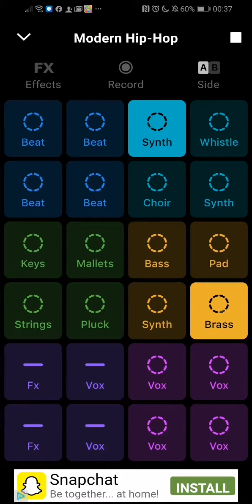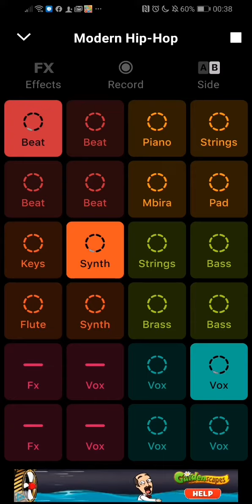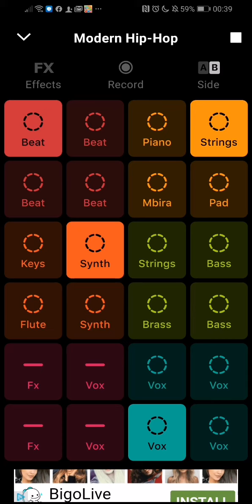25 April 2020